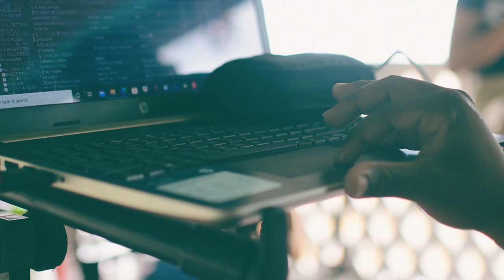Wezzle - Can't Stop Meh (Official Video)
Artist: Wezzle
Song: Can't Stop Meh
Genre: Dance Hall (Guyana)
Year: 2020
Vocals Recorded at Bottom House Records (Bartica, Guyana)
Song Produced By: M. Blitz
Video Edited By: M. Blitz